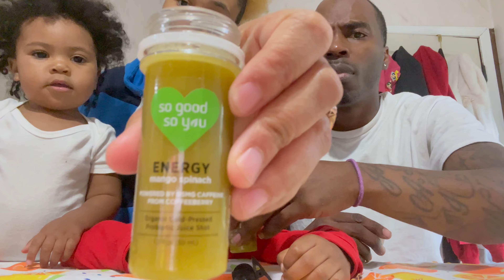We tried this spinach energy ginger shot it was good 👍